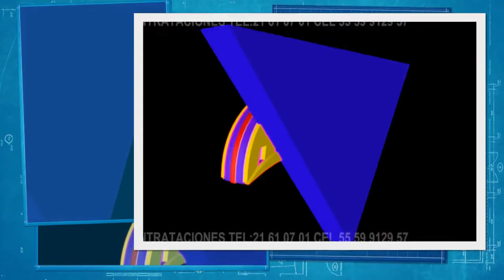Salsa con Marimba - limpia ;) Sonido Dimension Colombiana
Salsa con Marimba - limpia ;) por Javier Mata El Colado Dj - Mexico